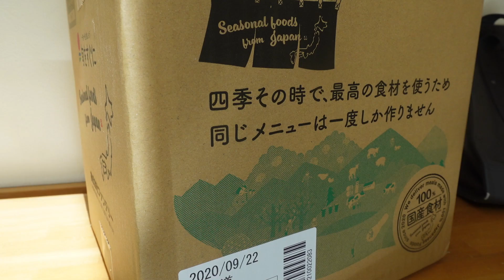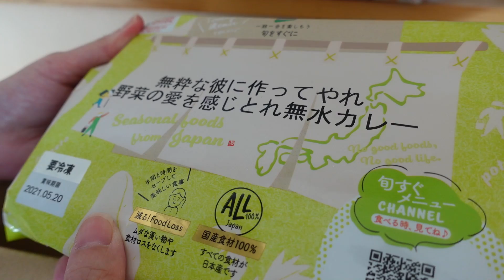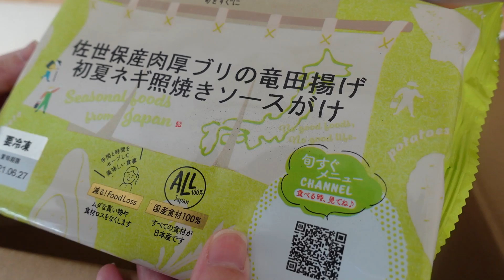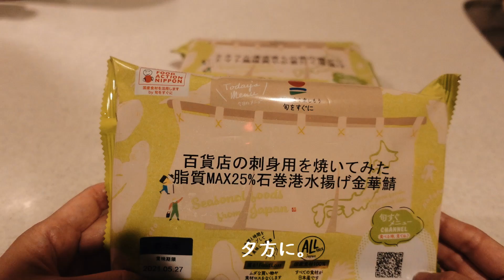【巣ごもり暮らし】小さな世界で弱った心を回復させる/旬すぐ配食を経験する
巣ごもり暮らしで対人関係で弱った暮らしを回復させる/旬をすぐにより届いた食事を楽しむ

ポケットサウンド https